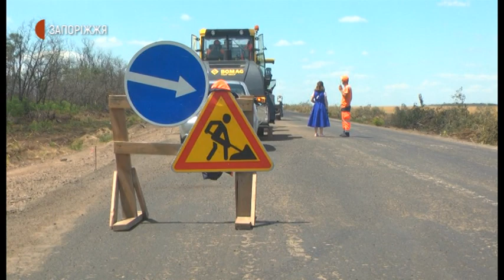Новини - Ремонт дороги - 10.07.2020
Ремонт ділянки автошляху Василівка-Бердянськ – на фінішній прямій. Як просувається робота та що кажуть про це водії - дивіться у сюжеті Анастасії Шевченко.